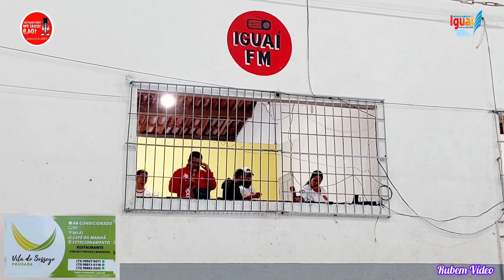Campeonato de futsal - EFER 4 X 2 BARCELONA - Iguaí-Ba 28/07/2023